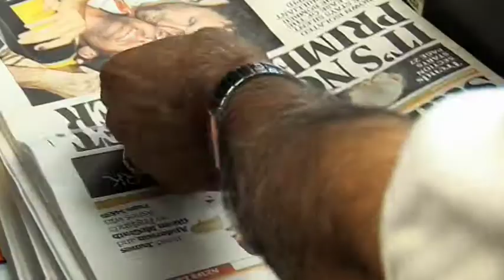Smuggling and what it means for shops.mov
A film to highlight the problem of the black market in tobacco, and why it is damaging to legitimate businesses such as small shops who rely on tobacco sales.